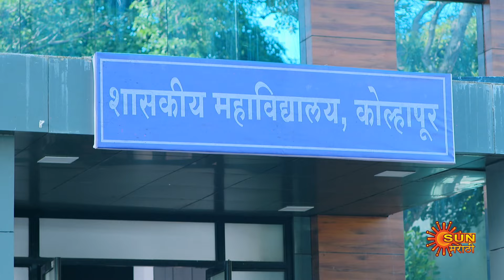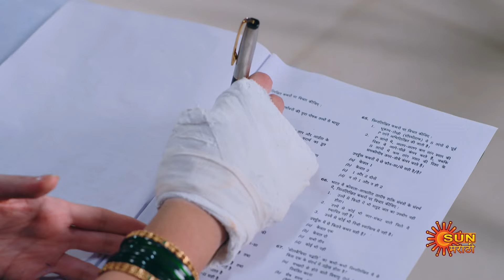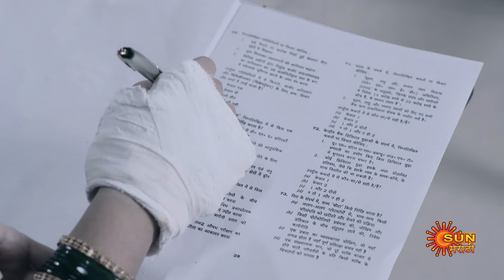Premas Rang Yave - Full Episode | 18 Sep 2024 | Full Ep FREE on SUN NXT | Sun Marathi